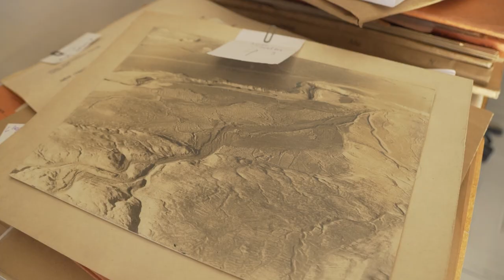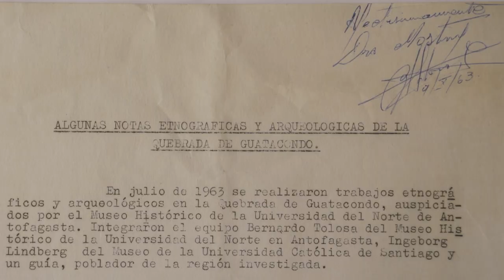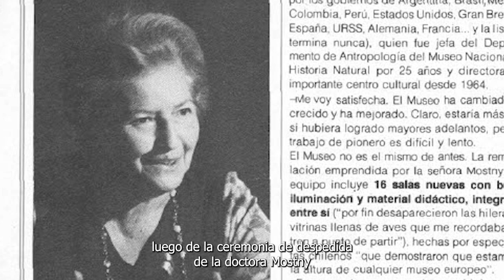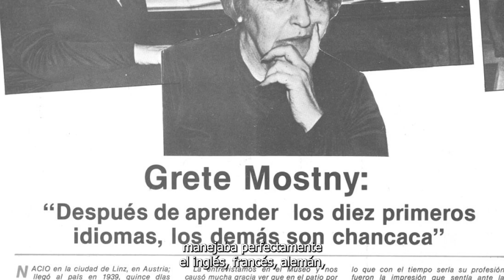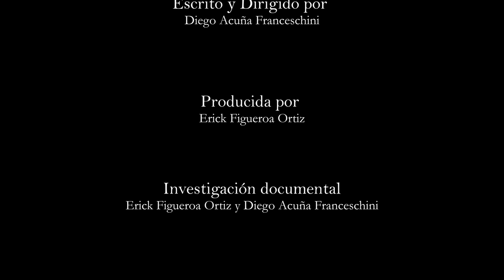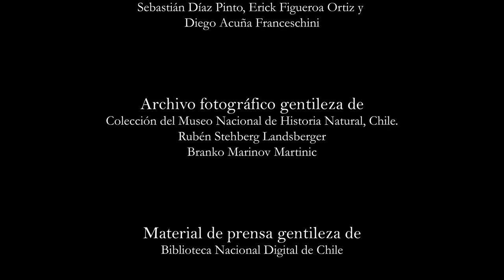El legado de Grete Mostny - ¿Quién fue Grete Mostny?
En el marco del lanzamiento del Fondo Documental Dra. Grete Mostny Glaser les compartimos el primer capítulo de la docuserie «El legado de Grete Mostny».
Este capítulo presenta a quien fuera directora de nuestro museo entre los años 1964 y 1982, la arqueóloga y egiptóloga austriaca Grete Mostny Glaser, desde la óptica de quienes compartieron con ella en el Museo Nacional de Historia Natural.

Producto de difusión con financiamiento del Fondo de Patrimonio Cultural, folio N° 37406.